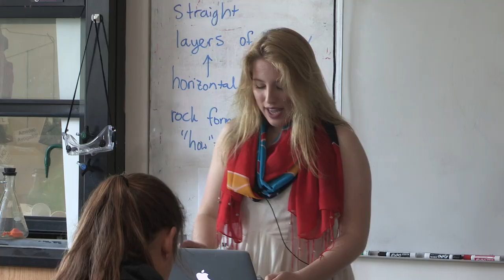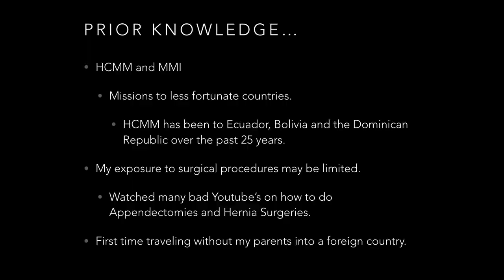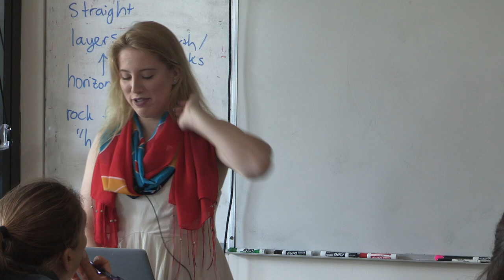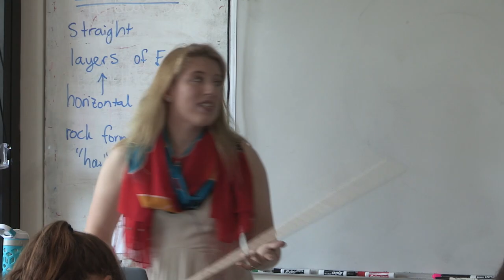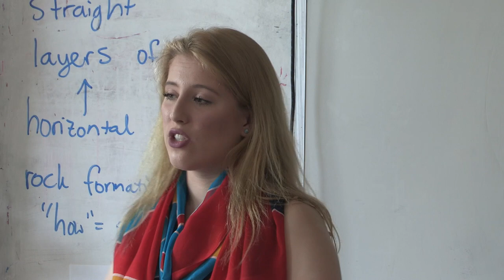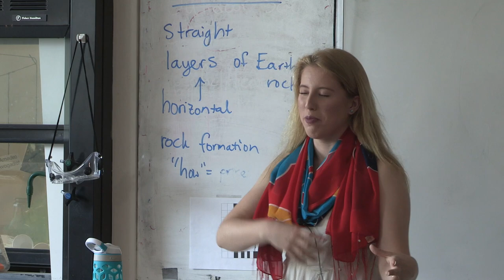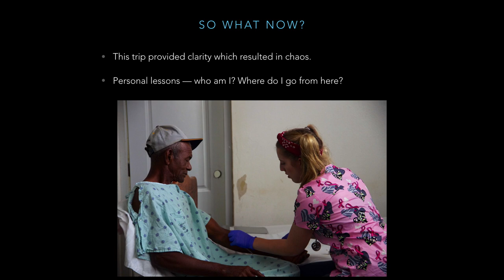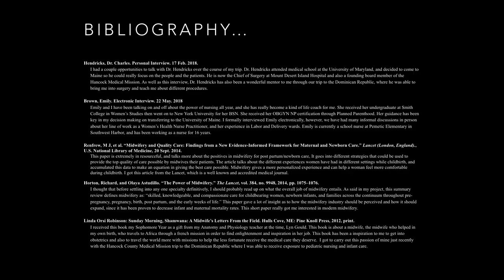Sara Todd Senior Exhibition 5/25/18 MDIHS